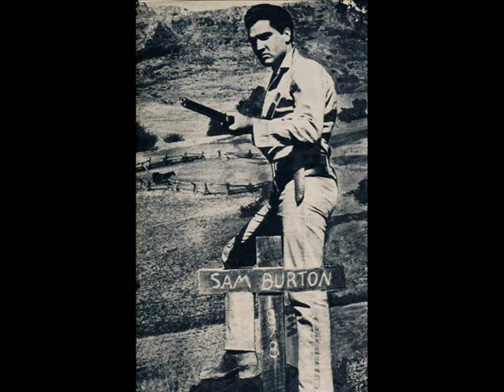Elvis Presley - Britches - Vocal Overdubs takes 1-7